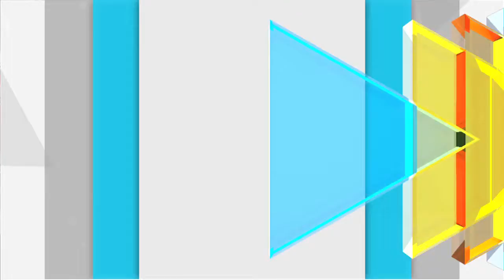News Bulletin @4 PM | 19th April'17 | Apna Gujarat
Watch, Afternoon News Bulletin of 19th April 2017.